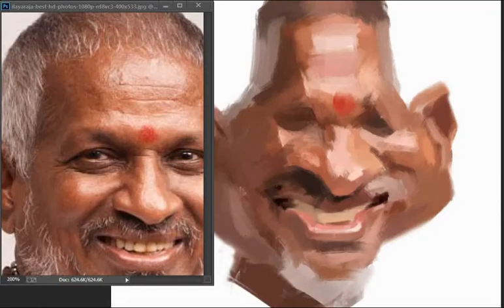Ilayaraja one minute caricature process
digital caricature done  nedu artist
one minute caricature  process